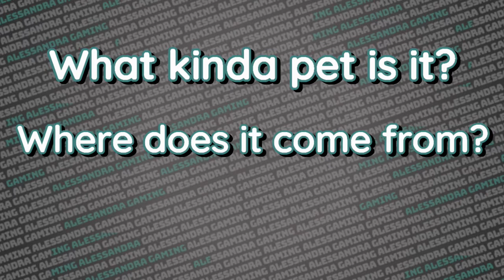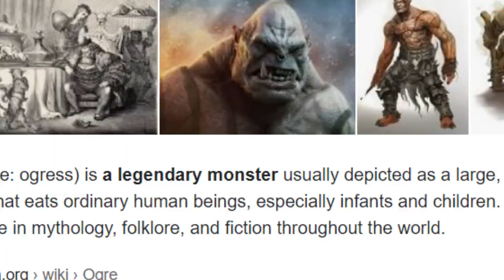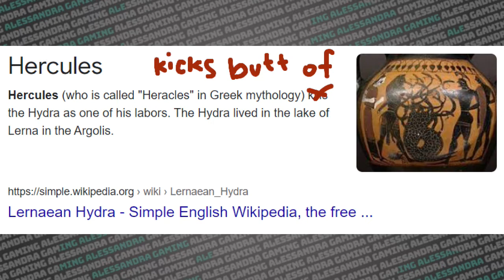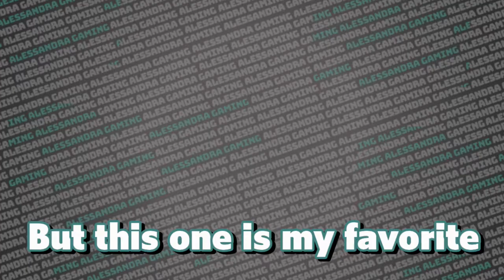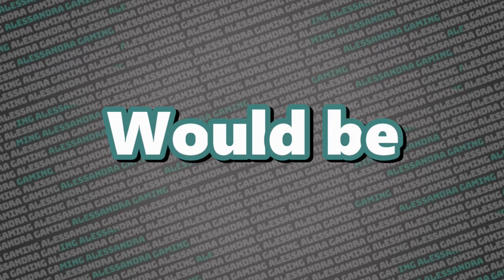8 Mythical Pets I want to see in the Mythical Egg Adopt Me Update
Because the Adopt Me Mythical Egg update is coming soon, I decided to make a video about some Mythical animals that I want to see as pets in Adopt Me when the update finally comes around!

Let me know what you think about the pets I named, and let me know which pets you want to see in the Mythical Egg update. Also tell me which mythical creature from the video you liked the best? The Pegasus? The Hydra? The Ogre?